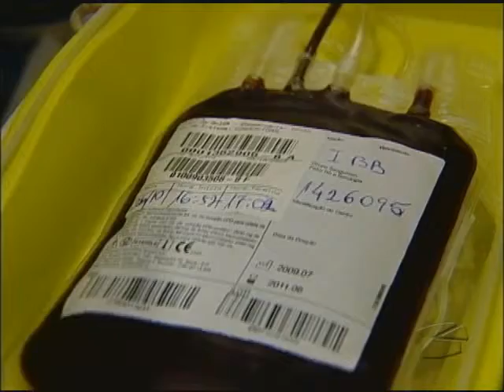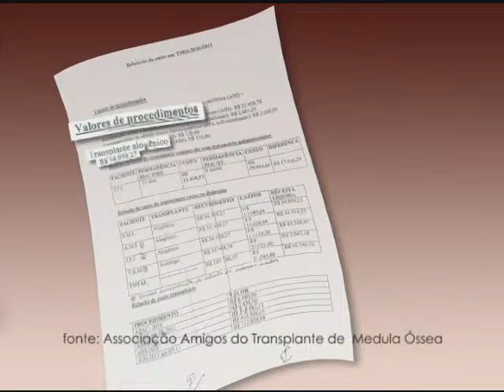Atendimento Assegurado - Via Legal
População reage e impede governo de Pernambuco de fechar centro de transplante de medula óssea. O fechamento era justificado pelo total de recursos públicos necessários para garantir o funcionamento da unidade.